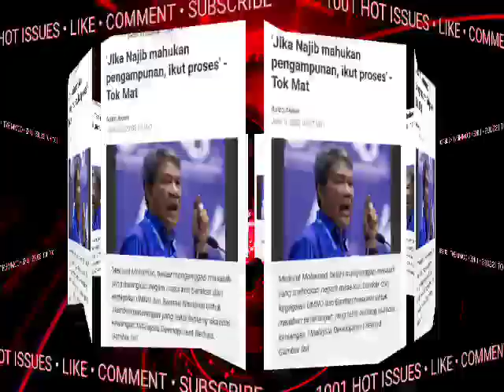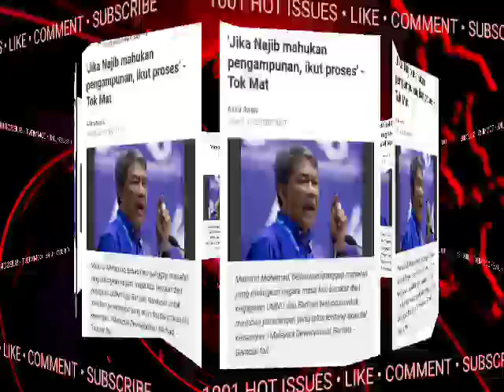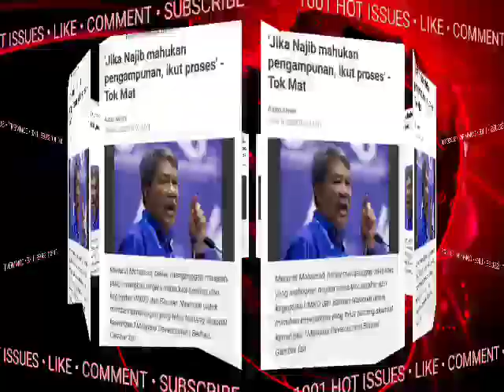🟥 SELAMAT TINGGAL,EX PM NAJIB